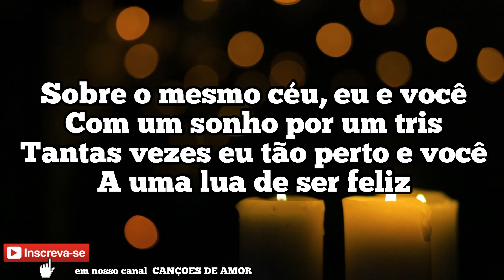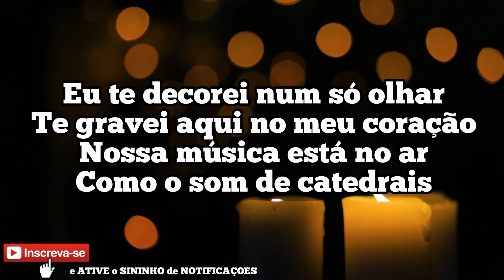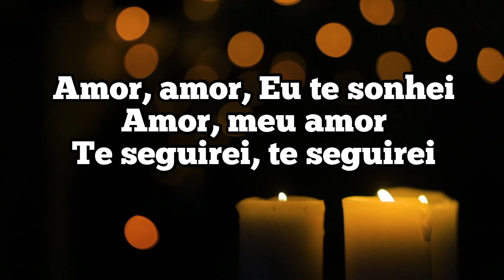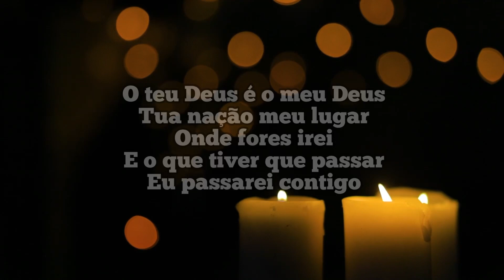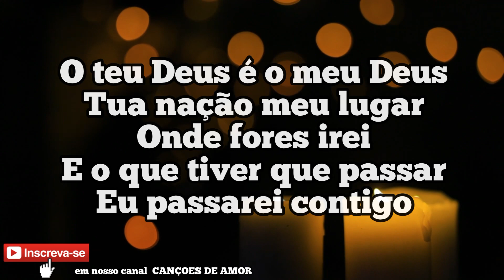Ao som de catedrais - Milton Cardoso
Ouça também os nossos EPs (ÁLBUNS): AS MAIS BELAS CANÇÕES NA VOZ DE MILTON CARDOSO VOL. 1 e Vol 2 ... que estão DISPONÍVEL em todas as PLATAFORMAS DIGITAIS: SPOTIFY, DEEZER, APPLEMUSIC e GOOGLEPLAY
Vá agora em sua plataforma digital e SEGUE a gente por lá também, só pesquisar MILTON CARDOSO e CLICAR em SEGUIR e pronto!

Todas as QUINTAS-FEIRAS Video novo aqui no canal pra vocês.